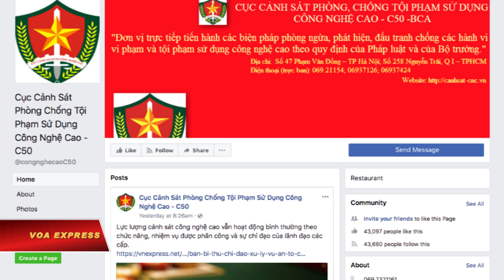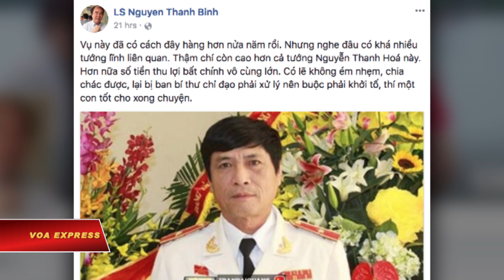Tình tiết mới vụ ‘vụ đánh bạc triệu đô’ liên quan tới nguyên Cục trưởng C50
Tin tức Nếu không vào được VOA, xin các bạn hãy vào để vượt tường lửa. Vụ bắt giữ cựu quan chức công an Nguyễn Thanh Hóa trong “vụ đánh bạc nghìn tỷ” tiếp tục gây “rúng động” dư luận ở Việt Nam, trong bối cảnh Tổng bí thư Nguyễn Phú Trọng yêu cầu “xử nghiêm”.

Tính đến ngày 11/3, cơ quan điều tra Công an tỉnh Phú Thọ, một trong những địa phương phát hiện các vụ đánh bạc và rửa tiền quy mô lớn, đã “khởi tố và bắt tạm giam 74 đối tượng”, tính cả ông Hóa, theo truyền thông trong nước.

Trong một động thái dường như đã được “bật đèn xanh”, báo chí Việt Nam rầm rộ đăng tải nhiều thông tin liên quan tới ông Hóa, với những hàng tít như “Tướng công an bảo kê đánh bạc: Khi con sâu bự làm rầu nồi canh” hay “Ông Nguyễn Thanh Hóa đã ‘phản bội’ lại lòng tin của cán bộ nhân dân”.

VOA Việt Ngữ không thể liên lạc được với thân nhân hay luật sư của ông Hóa để phỏng vấn.

Tin cho hay, cựu Cục trưởng Cục Cảnh sát công nghệ cao này bị bắt tại Bệnh viện 198 của Bộ Công an hôm 11/3, “sau hơn hai tháng nhập viện chữa trị bệnh liên quan vấn đề thần kinh”.

Vài giờ trước đó, ông vẫn nói với một số tờ báo, trong đó có VnExpress, là mình “không biết gì” về tin bị truy tố.

Về điều này, luật sư Trần Thu Nam đặt câu hỏi về việc liệu “công an Phú Thọ có vi phạm”. Ông viết trên Facebook cá nhân: “Bị can bị khởi tố, bị áp dụng biện pháp tạm giam nhưng lại không hề biết, nhận được các quyết định tố tụng này. Trong khi đó, báo chí, truyền hình lại đưa tin ầm ầm, mạng xã hội lan truyền chóng mặt. Nếu bị can bỏ trốn, tự tử, tẩu tán tài sản, tiêu huỷ chứng cứ tài liệu liên quan đến vụ án thì ai chịu trách nhiệm đây? Biết cũng chả nói, chỉ thấy buồn cười thôi”.

Công an Phú Thọ chưa thấy hồi đáp trước nhận định trên của luật sư Nam.

Một ngày sau khi ông Hóa bị giữ, hôm 12/3, ngôi biệt thự mà tờ Tiền Phong nói là “khác lạ” của gia đình ông đã “bị phá dỡ phần xây sai phép”.

Vụ “đánh bạc triệu đô” liên quan tới cựu quan chức công an là một trong các chủ đề được tìm kiếm và đọc nhiều nhất trên Facebook và Google trong hai ngày qua.

Facebooker Khanh Nguyen gửi bình luận về cho VOA Việt Ngữ: “Chống tham nhũng, tức nhà nước nói đến làm trong sạch bộ máy của mình, vì vậy một số cán bộ cấp cao bị bắt là chuyện thường, còn không chống tham nhũng chỉ là hình thức”.

Một trang với gần 50 nghìn người “like” (thích), có tên gọi “Cục Cảnh sát Phòng chống Tội phạm Sử dụng Công nghệ cao – C50” nhưng không rõ có thuộc quản lý của Bộ Công an hay không, dẫn một bài viết về việc “Ban Bí thư chỉ đạo xử lý vụ án 'tổ chức đánh bạc, đánh bạc, lừa đảo, rửa tiền', đồng thời cho biết rằng “lực lượng cảnh sát công nghệ cao vẫn hoạt động bình thường theo chức năng, nhiệm vụ được phân công và sự chỉ đạo của lãnh đạo các cấp”.

Cũng trên mạng xã hội được nhiều người Việt Nam sử dụng nhiều nhất này, một luật sư người Việt có tên Nguyễn Thanh Bình viết: “Vụ này đã có cách đây hàng hơn nửa năm rồi. Nhưng nghe đâu có khá nhiều tướng lĩnh liên quan. Thậm chí còn cao hơn cả tướng Nguyễn Thanh Hoá này. Hơn nữa số tiền thu lợi bất chính vô cùng lớn. Có lẽ không ém nhẹm, chia chác được, lại bị ban bí thư chỉ đạo phải xử lý nên buộc phải khởi tố, thí một con tốt cho xong chuyện”. VOA Việt Ngữ không thể ngay lập tức xác thực độc lập thông tin này.

Truyền thông dẫn nguồn tin chính quyền cho biết đã “nhận diện” được hai đối tượng “cầm đầu” đường dây đánh bạc khiến ông Hóa rơi vào vòng lao lý.

Báo điện tử VietNamNet đưa tin, đó là ông Phan Sào Nam và ông Nguyễn Văn Dương, dù Bộ Công an chưa chính thức công bố thông tin. Hiện chưa rõ tình cảnh của hai người được cho là đều làm trong lĩnh vực công nghệ cao này.

Không chỉ báo chí trong nước, mà truyền thông nước ngoài cũng quan tâm tới vụ ông Hóa.

Hãng tin AFP của Pháp viết rằng nhân vật “phụ trách chống đánh bạc trên mạng này” tới nay là “quan chức công an cấp cao nhất bị nhắm mục tiêu trong chiến dịch rộng khắp chống tình trạng tham nhũng tràn lan”.

Còn hãng tin Reuters của Anh thì cho rằng cuộc chiến này hiện đã lan từ ngành ngân hàng và dầu khí sang công an.